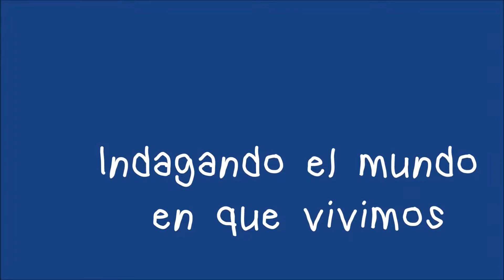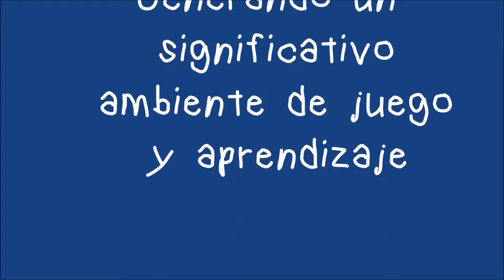Proyectos en sala de 3 - 2015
Así jugamos en las salas de 3 años en el jardín del Scholem Aleijem